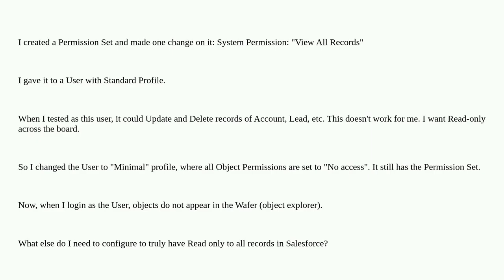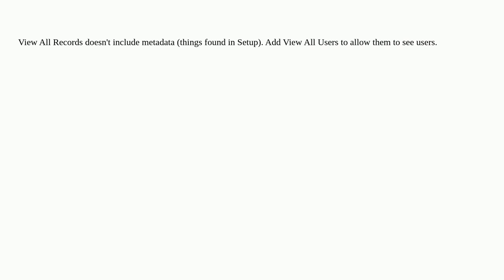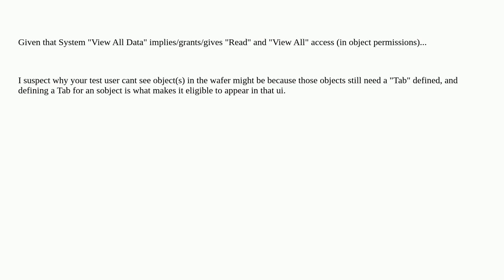Salesforce: System Permission set to View All Records. Why can't User view Account and other stan...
System Permission set to View All Records. Why can't User view Account and other standard objects?

A special thanks goes out to the community

  permissions administration profile